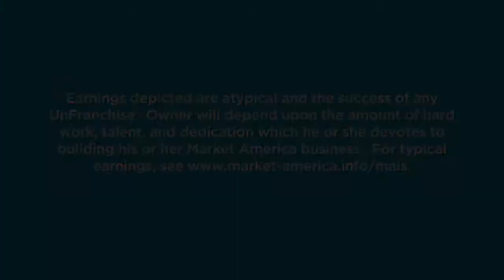Believe - Joseph Fat Joe Cartagena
Joseph "Fat Joe" Cartagena gives a presentation on Belief and Family.

From 2-7-15
DL